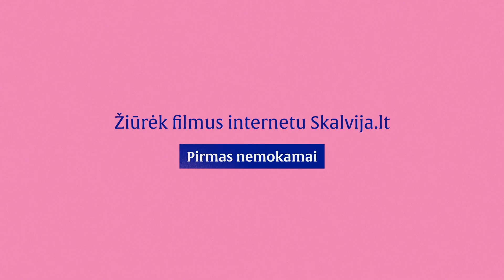Filmą PAVOGTI BUČINIAI pristato Monika Gimbutaitė | Virtuali salė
Užbaigęs karinę tarnybą, dvidešimtmetis Antuanas Duanelis mėgina prisitaikyti prie nelengvo civilio gyvenimo Paryžiuje. Jis nuolat pykstasi su savo mergina Kristina ir ieško darbo. Nesėkmingai išbandęs viešbučio klerko profesiją, imasi privataus detektyvo profesijos. Jo užduotis – užsimaskavusiam įsilieti į batų parduotuvės kolektyvą ir išsiaiškinti, kurie darbuotojai nemėgsta savininko pono Tabaro. Viskas pakrypsta netikėta linkme, kai Antuanas susižavi ponia Tabar, kuri privers jį susimąstyti apie ateitį ir meilę Kristinai.

„Pavogti bučiniai“ yra trečiasis F. Truffaut filmas apie režisieriaus alter ego Antuano Duanelio gyvenimą, kupinas žaismingumo ir laisvės, subtiliai užfiksavęs 1968-ųjų maišto dvasią.

Filmą „Pavogti bučiniai“ pristato kino kritikė Monika Gimbutaitė. Šis filmas įtrauktas į „Skalvijos“ virtualios salės Advento kalendorių.